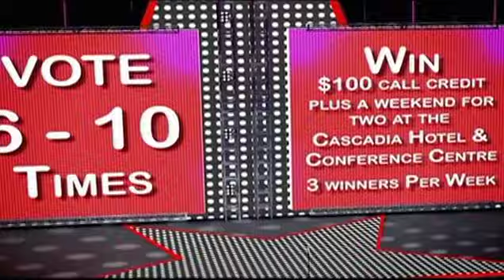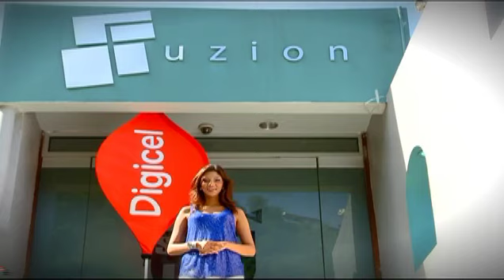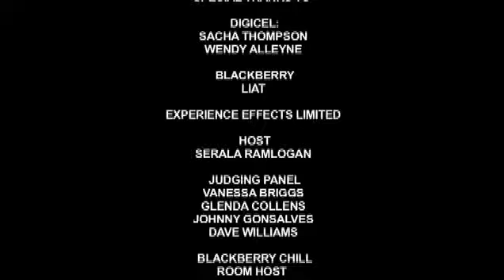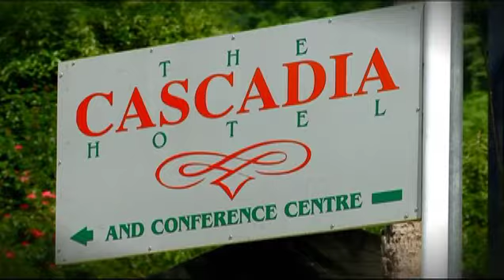Digicel Trinidad & Tobago: Digicel Stars Episode 8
Check eposide 8 of Digicel Stars